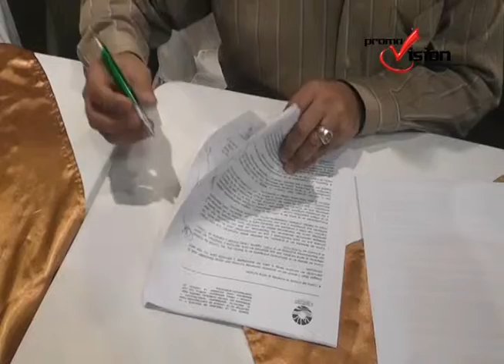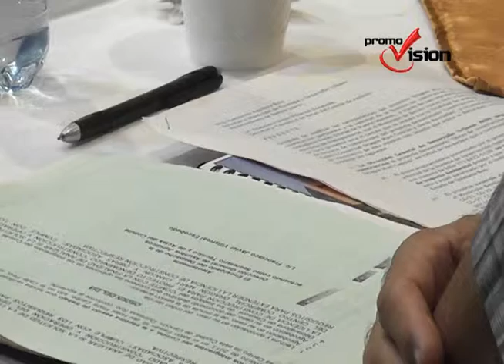El ayuntamiento de Benito Juárez no liberara las licencias de construcción